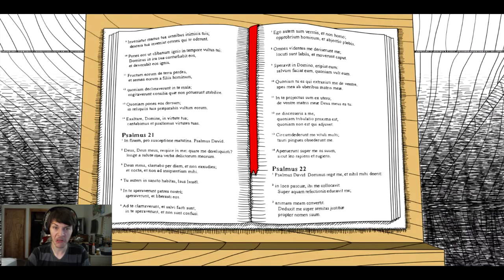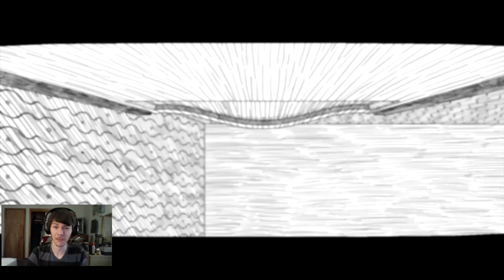Ant Plays: Neverending Nightmares Pt 1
First video and hopefully not the last. Any suggestions or tips are highly encouraged.